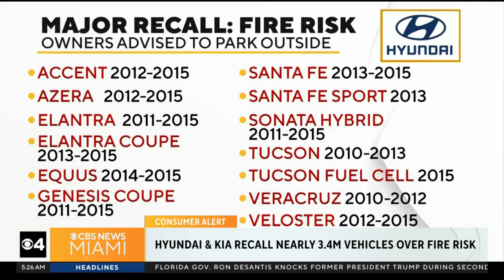Kia and Hyundai recall 3.3 million cars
Kia and Hyundai are advising motorists to park affected models outside after a rash of fires linked to faulty brakes.